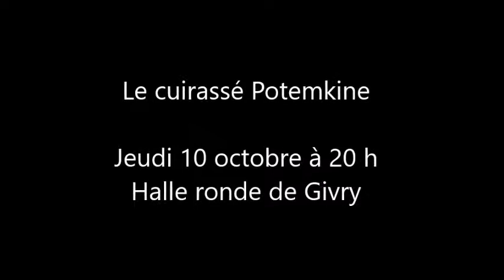Bande annonce Potemkine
Halle ronde de Givry, le 10 octobre à 20 h - Pour réserver, cliquez sur ce lien...